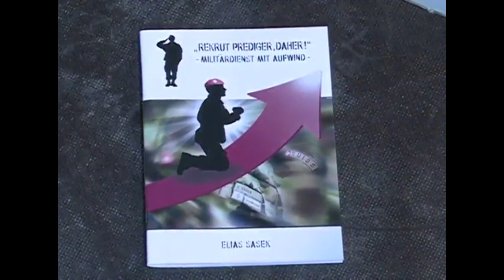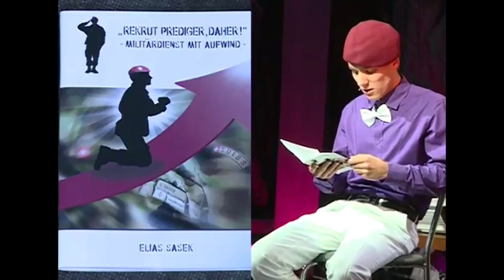Rekrut Prediger, daher! | sasek.TV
Büchertipp von Elias Sasek

Während hunderte Rekruten widerwillig ihre verbleibenden Diensttage absitzen und auf bessere Zeiten harren, weht bei Rekrut Prediger ein anderer Wind. Ein Aufwind, der jeglichen Alltagstrott fortfegt und die unglaublichsten Erlebnisse zu Tage bringt!